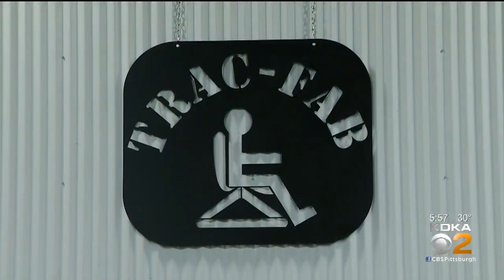Mario Lemieux Foundation Helps Surprise Vet With All-Terrain Wheelchair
A U.S. Army veteran received a special all-terrain wheelchair Monday, thanks in part to the Mario Lemieux Foundation; KDKA's Celina Pompeani reports.